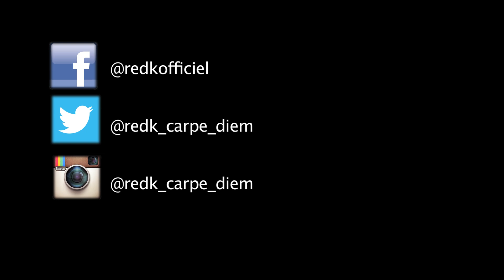R.E.D.K. feat KAYNA SAMET "AU ROYAUME DE MES PENSEES" (CLIP OFFICIEL)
Voici le clip du titre -AU ROYAUME DE MES PENSEES- en featuring avec Kayna Samet
extrait de -CHANT DE VISION- premier album solo de R.E.D.K Maintenant disponible

- sur Twitter :  @REDKCARPEDIEM
- sur instagram : REDK_CARPE_DIEM